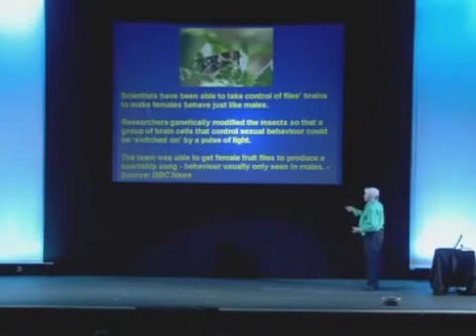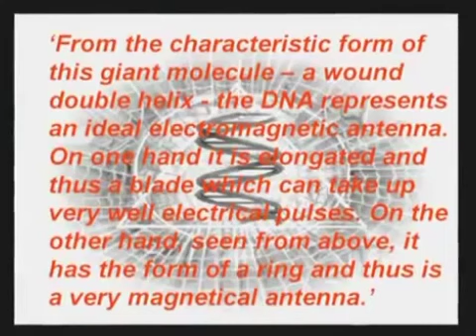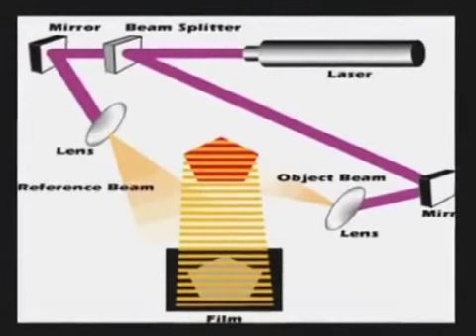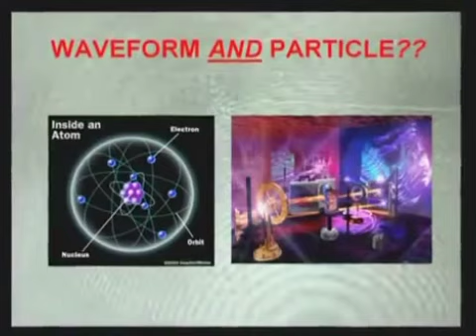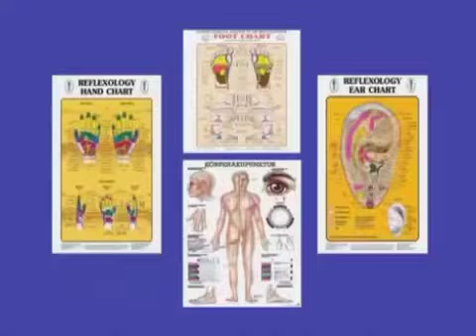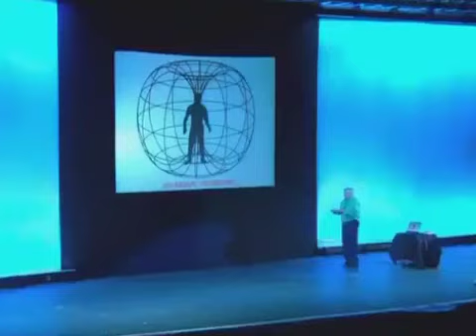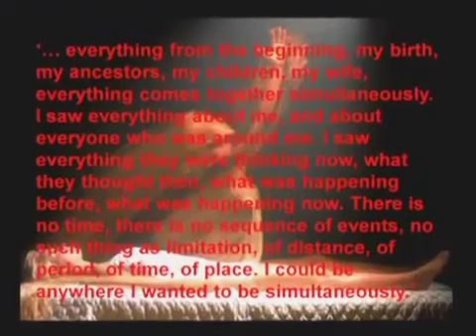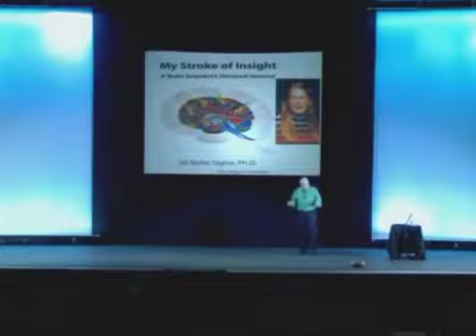David Icke ☕ Human Race get off Your Knees Lion Sleeps no More 👽 Global Conspiracy Moon Control 6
David Icke, The Lion Sleeps No More, Moon Control, Human Race, Matrix, Creating Your Reality

What Happened On the Moon? - Analysis of the Lunar Photography
ufo tv moon

David Icke ★ Human Race get off Your Knees Lion Sleeps no More ✦ Global Conspiracy Moon Control YouTube Playlist

David Icke Get Off Your Knees
David Icke marks his 20th year of uncovering astounding secrets and suppressed information with the publication of his most amazing book yet. He takes the manipulation of the human race and the nature of reality to still new levels of understanding and the calls for humanity to rise from its knees and take back the world from the sinister network of families and non-human entities that covertly control us from cradle to grave.

David Icke Global Conspiracy
David has moved the global cutting edge so many times since his incredible `awakening' in 1990 and here he does it again - and then some.

David Icke Moon Matrix
His most staggering revelation is that the Earth and the collective human mind is manipulated from the Moon, which, he says, in not a `heavenly body', but an artificial construct - a gigantic `spacecraft' - which is home to the extraterrestrial group that has been manipulating humanity for aeons.

He describes what he calls the `Moon Matrix'. a fake reality broadcast from the Moon which is decoded by the human body/mind in much the same way as portrayed in the Matrix movie trilogy. The Moon Matrix has `hacked' into the human `body-computer' system, he says, and it is feeding us a manipulated sense of self and the world 24/7.

David Icke Illuminati
We live in extraordinary times. On one side we are seeing the imposition of a global Orwellian State of total surveillance and control by those who serve the Moon Matrix, and on the other a fantastic energetic transformation is taking place - what David calls the `Truth Vibrations', a phenomenon he first predicted in 1990 and used as the title of his first book after his `eyes opened'. The Truth Vibrations are awakening vast numbers of people to remember who they really are - infinite, eternal Consciousness.

David Icke New World Order
Humanity is at a fork in the road and it is time to make a choice. Are we going to awaken to our true genius and potential as infinite Consciousness? Or are we going to remain entrapped in body/mind and the manufactured illusions of the Moon Matrix?

David Icke Conspiracy
One choice will give us freedom and potential on a scale we could not have thought possible, while the other will condemn us and our children to a global fascist/communist dictatorship on a scale that would make George Orwell wince.

David Icke The Lion Sleeps No More
You cannot read Human Race Get Off Your Knees and be the same person you were when you picked it up. It is life-changing, reality-changing and its information, if acted upon, will set us free.

`David's unflinching and remarkable commitment to his cause has made life far easier for many who have come after him - including ourselves. We owe him our own vote of thanks ... we pay tribute to his life's work, and to the man who is still standing after all these years, still marching on that road less travelled, determined to present what he suspects is the truth, whatever it is.' Project Camelot

David Icke YouTube